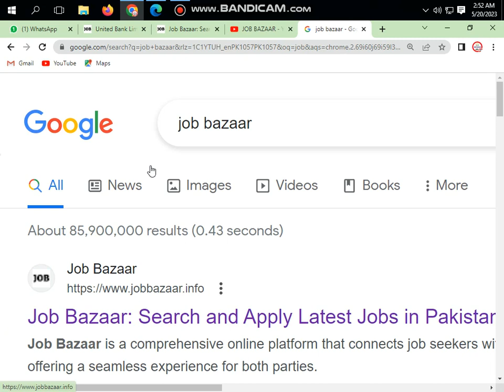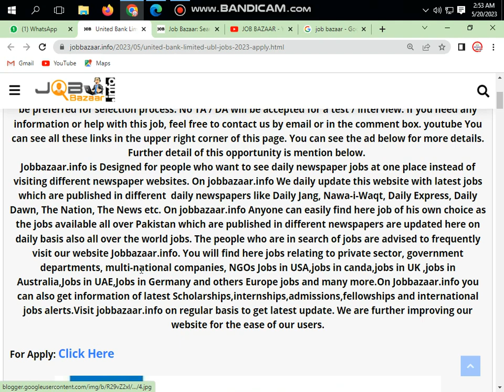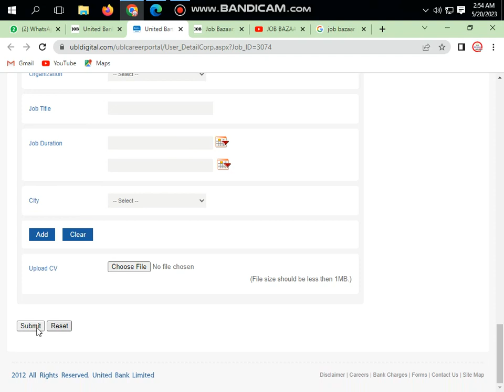United Bank Limited UBL Jobs 2023 - Apply Now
UBL Branch Service Office Jobs
UBL Customer Care Officer Jobs